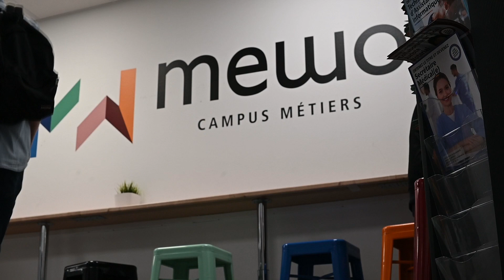ANNONCE TOURNOI MEWO SMASH LEAGUE : SUMMER EDITION